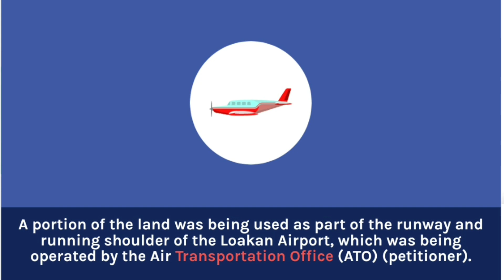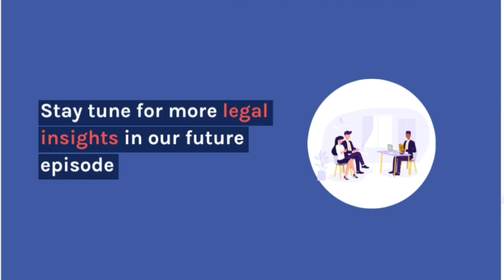ATO v. Spouses Ramos (G.R. No. 159402; February 23, 2011) Case Digest